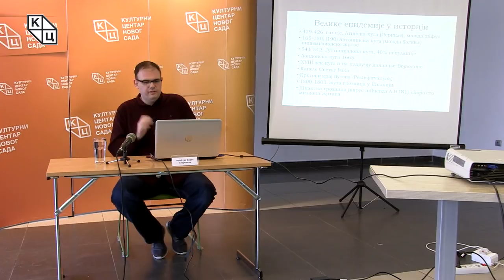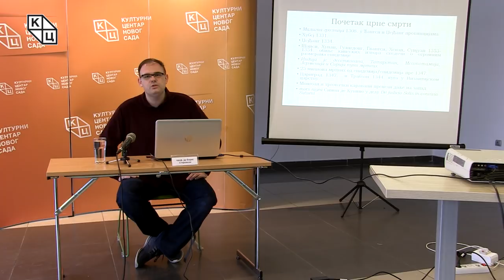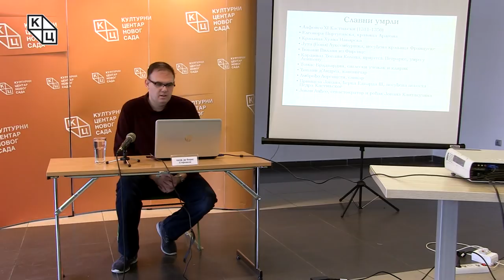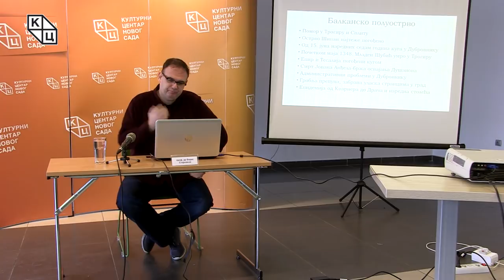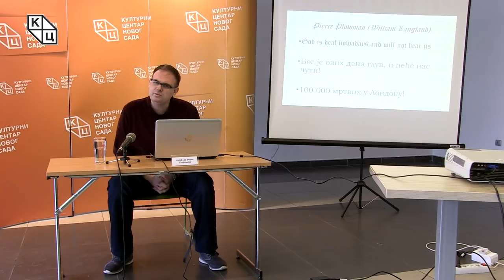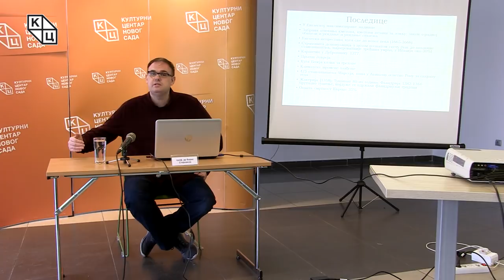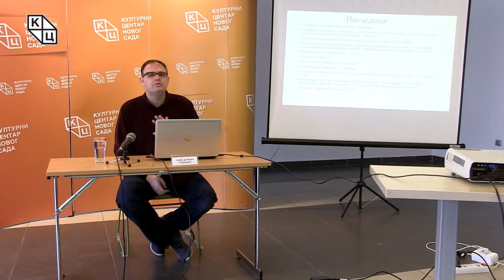Предавање др Бориса Стојковског на тему: „Црна смрт – Пандемија средњег века“ (22.03.2020. )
Краљ и цар Стефан Урош IV Душан (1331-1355) представља без сумње једну од најважнијих личности српске средњовековне историје. Био је несумњиво велики освајач у чије време, како се то у традицији говорило, српска држава је избила на три мора. Освојио је низ византијских територија, али је византијски утицај на Србију био тада најизраженији. Био је законодавац, владар који је одржавао везе  са многим владарима онога времена. Иако није проглашен за светитеља, његово доба је у колективном памћењу остало као време великог успона и врхунца српске државе, а њему је традиција доделила епитет Силни.